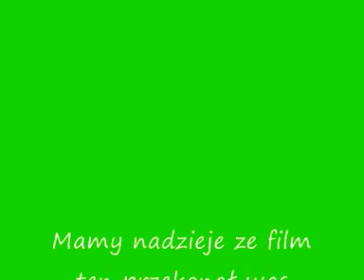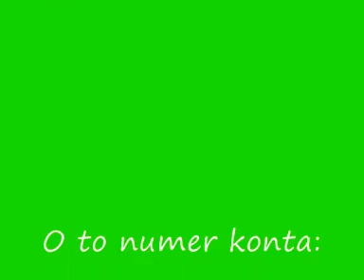Flying Żurek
Sami zobaczcie :)